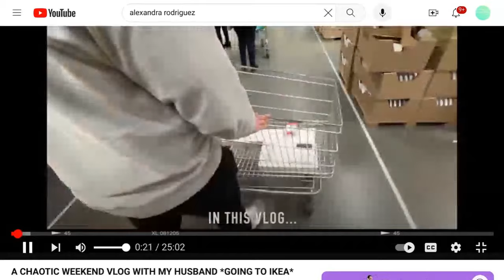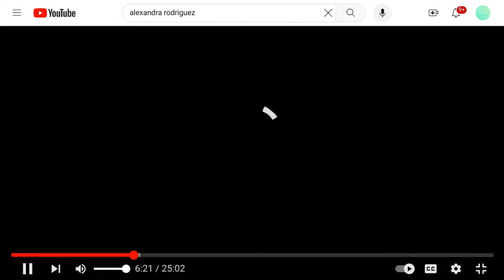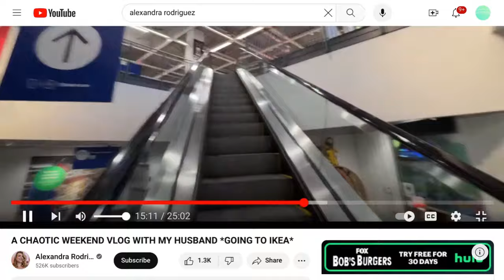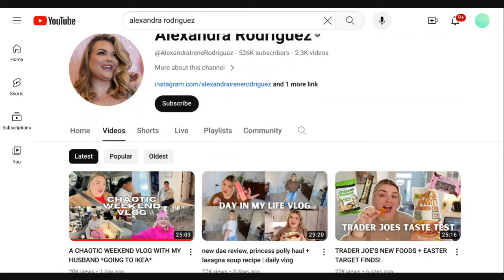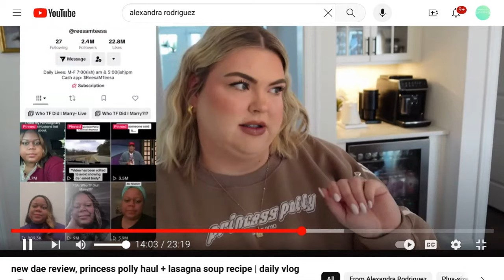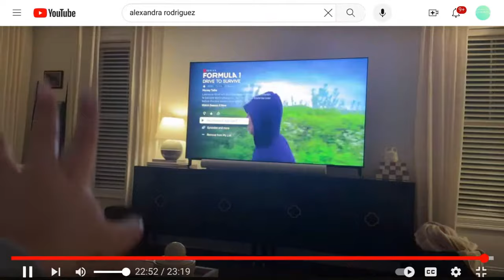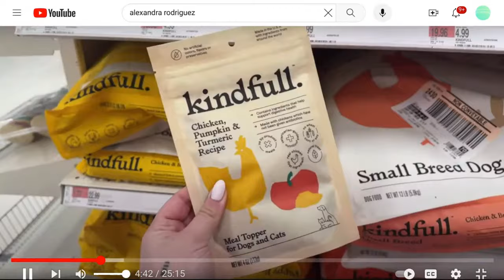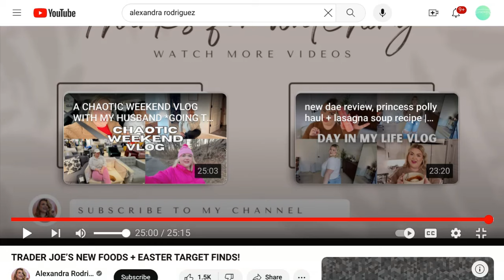REACTING TO ALEXANDRA RODRIGUEZ/ TRIPLE FEATURE/ LAST 3 UPLOADS SHE'S DONE.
Hey. let's watch the madness!

Hello to all of my SUBURBANITES, BEACH BUMS, AND CITY SLICKERS!
We have all gathered here today with one purpose and one purpose ONLY!!! TO WATCH THE Train Wreck OF LIES, FORMALLY KNOWN AS LEARNING TO BE FEARLESS! LET'S GOOOOOOO!

💚THE G.O.A.T - @Moma_who

💚The body builder perspective - @chikaratransformations

💚The peaceful one: @mommagoob

💚The Shady one: @countryshadetree